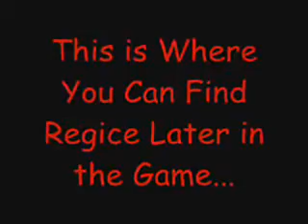Pokemon Emerald Episode 50: I See Sea On All Sides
Adam continues the Surf to Dewford and now adopts a New Policy of Training the Team More Equally. (By the Way for Anyone that doesnt know why i train multiple Pokemon it's because i collect them like a Pokedex so that's why i catch more than one)

Adam's Current Team
Sceptile Lv.50
Linoone Lv.44
Lombre Lv.44
Pelipper Lv.44
Ralts Lv.13
Kirlia Lv.20